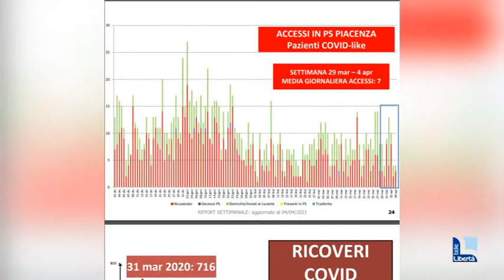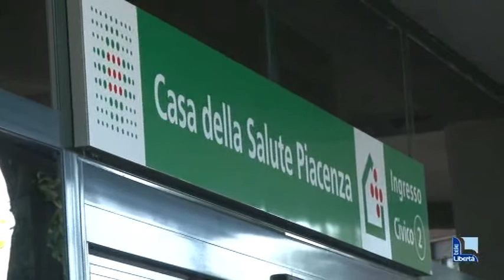Vaccini, seconda dose per quasi 22mila piacentini. Domani "crash test"